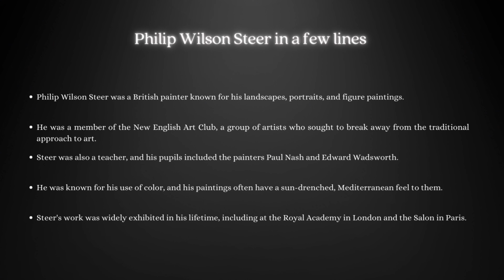Philip Wilson Steer: A Collection of 22 Paintings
In this video, we're taking a look at Philip Wilson Steer's A Collection of 22 Paintings. This is a beautiful collection of paintings that will transport you to different parts of the world.

Whether you're a lover of art or just looking for a new and interesting way to spend your time, Philip Wilson Steer's A Collection of 22 Paintings is a must-see. This collection is full of beautiful and intricate paintings that will change the way you see the world.

00:00 Intro
00:10 The Artist
00:24 Paintings
03:44 Style